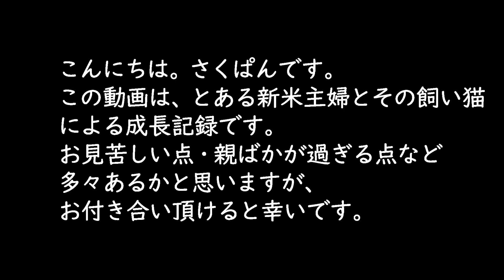【料理動画♯26】猫とごはん。おつまみ６品作ります【タンドリーチキン】【猫動画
今回もどたばたにお付き合い頂けてとても嬉しいです

夏ももう終わり・・といってもまだ暑さは続きそうですね。
お子さんのいる家庭、学生さんは明日で夏休みも終わりでしょうか。

そういえば学生の頃、夏休みの最終日が辛すぎて泣いた記憶があります。
学校が始まっちゃえばなんとでもなかったりしますが、
最終日はとてつもない切なさで胸がいっぱいでした。

そして話は変わりますが、さくらももこさんの訃報には驚かされました。
ちびまるこちゃんは最近になってからもNETFLIXやアマプラで
観るほど好きでした。
特に映画版ちびまるこちゃんの「大野君と杉山君」は
大人が観ても号泣するほどの名作だと思います。

観たことがない方にはぜったい見てほしいです。

さくらももこさん今まで本当にありがとうございました。
そしてこれからも子供・孫の代まで見続けたいと思います。